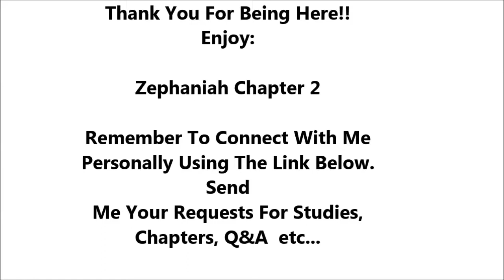Zephaniah Chapter 2 - Holy Bible - Must Watch